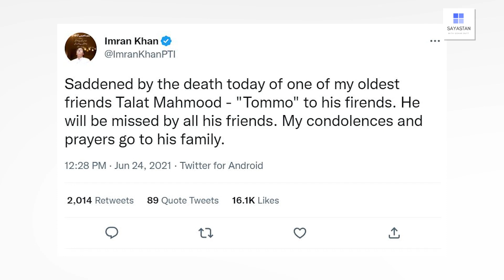PM Shehbaz Sharif ka Chakka, Gaind Stadium say bahir chali gai | Exclusive Details